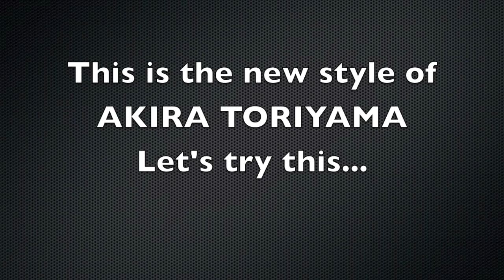No.637 [ DRAGON BALL GT ] GOKU SS4 超サイヤ人フォー 孫悟空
[ #637 ]   HOW TO DRAW GOKU SS4  超サイヤ人フォー 孫悟空